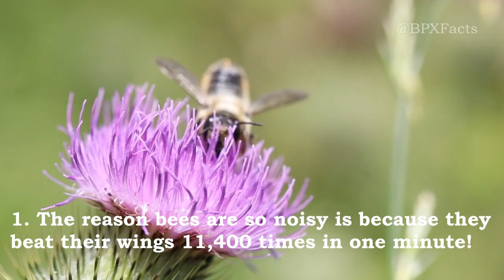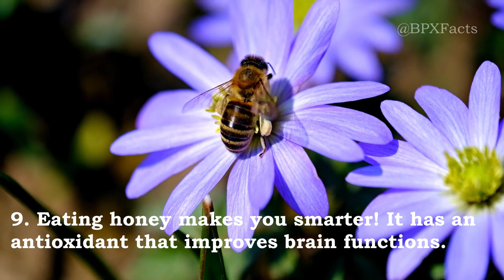Top 10 Facts About Bees, Amazing facts about Bees